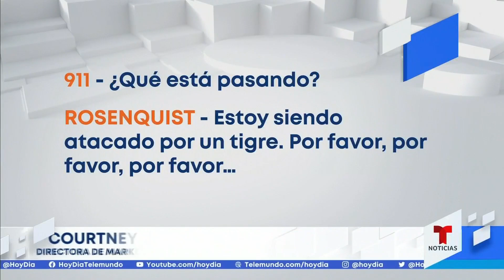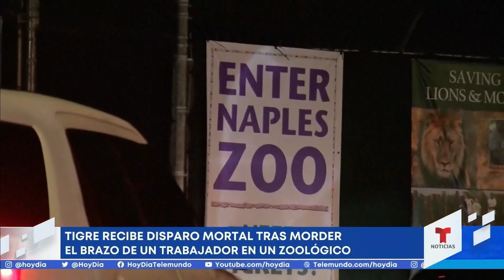Así fue la llamada al 911 porque un tigre mordió a un hombre | Noticias Telemundo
Video oficial de Noticias Telemundo. Se ha revelado el momento en que se pide ayuda, después de que un tigre agarrara el brazo de un empleado de limpieza. Las imágenes pueden ser perturbadoras.